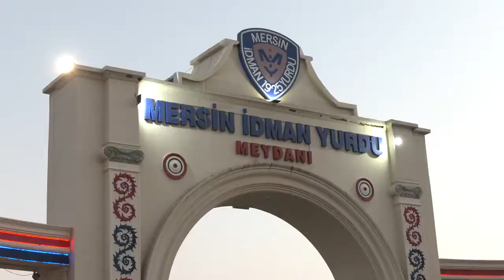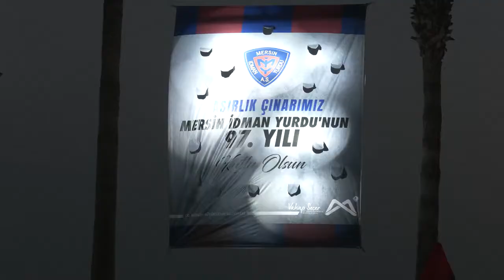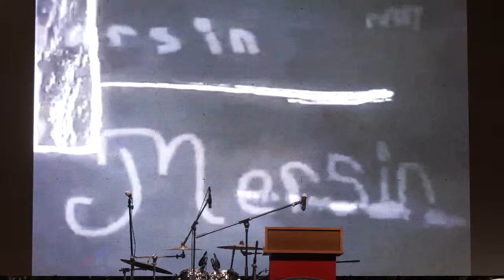Başkan Vahap Seçer, Mersin İdman Yurdu'nun 97. Kuruluş Coşkusunu Taraftarlarla Birlikte Yaşadı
Mersin Büyükşehir Belediye Başkanı Vahap Seçer, Yeni Mersin İdman Yurdu Kulübü tarafından kentin asırlık çınarı Mersin İdman Yurdu’nun 97. kuruluş yıldönümünde düzenlenen coşkulu etkinliğe katıldı.

Kutlama etkinliğine; Başkan Seçer'in yanı sıra Mersin Valisi Ali Hamza Pehlivan, Toroslar Belediye Başkanı Atsız Afşin Yılmaz, Mersin Gençlik ve Spor İl Müdürü Ökkeş Demir, Yeni Mersin İdman Yurdu Kulüp Başkanı Metin Saltık, Tarsus Organize ve Sanayi Bölgesi Başkanı Sabri Tekli ile Büyükşehir Belediyesi bürokratları katıldı.

Hayat Mersin Vblog! Burada Sadece Mersin Var!
- Genel Mersin Kültür Sanat, Seyahat, Yemek yani Mersin ile ilgili merak ettiğiniz her şey Hayat Mersin Vblog youtube kanalında !!